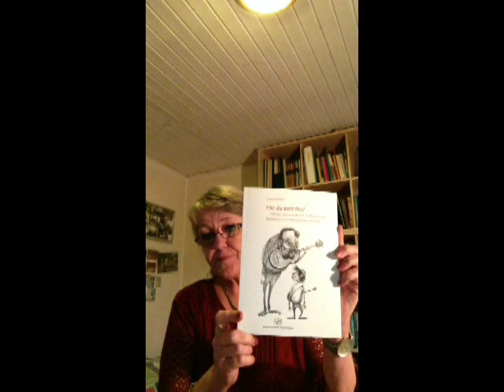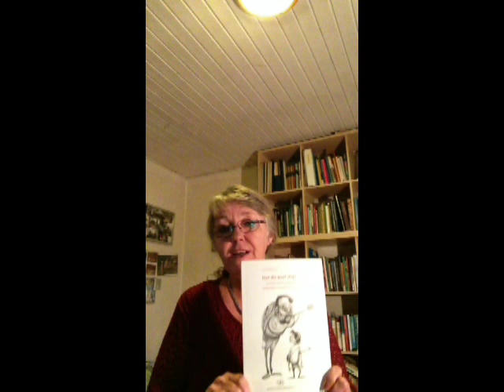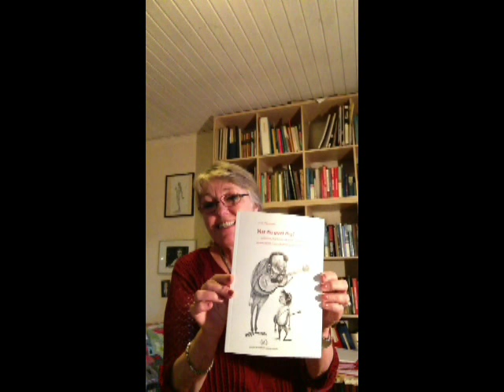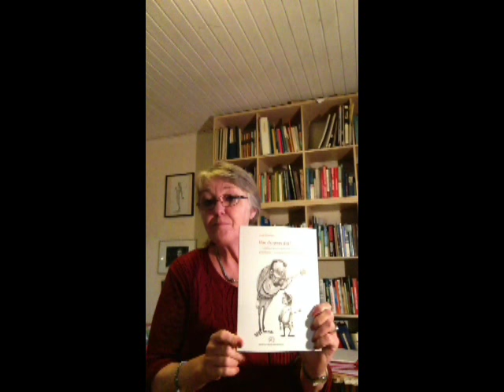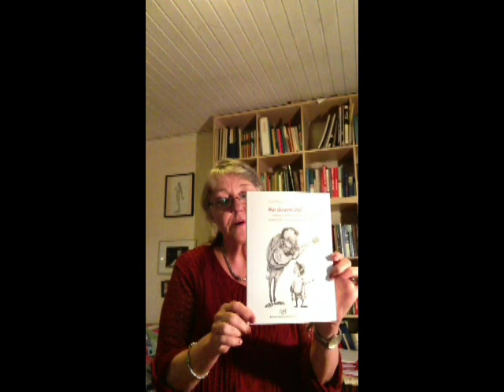Har du øvet dig? Af Linda Vilhelmsen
Linda Vilhelmsen